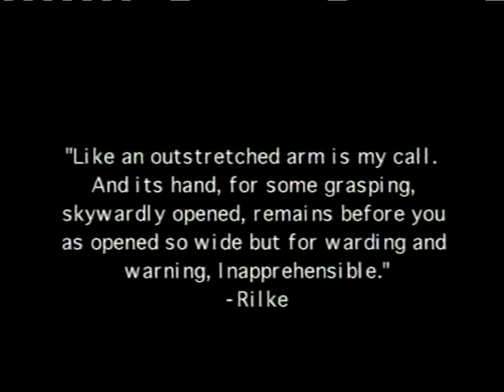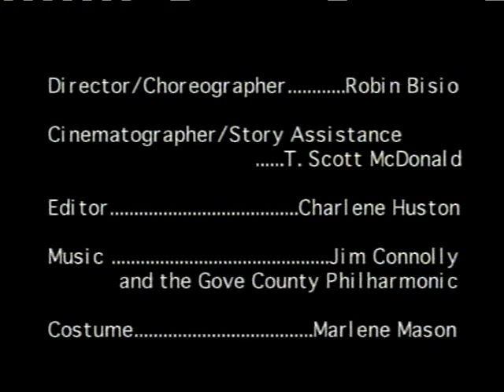O Fortuna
O Fortuna (2001) unfolds in the mysterious and modern ruins of Knapp Castle. How is our wheel of fortune influenced by an unconscious and vanished astrology of circumstances?
Director and Choreographer: Robin Bisio, Camera: Scott McDonald, Editor: Charlene Pitcher, Dancer: Dorrie Tames Powell, Composer: Jim Connolly for the Gove County Philharmonic.